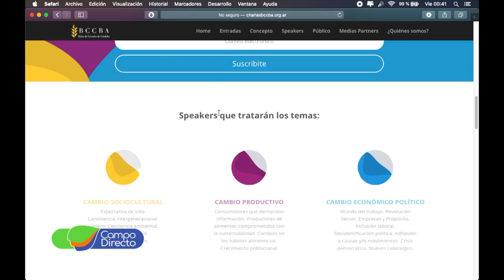Nuevos desafíos de la Bolsa de Cereales de Cba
La Bolsa de Cereales de Córdoba ante nuevos desafíos. La palabra de su presidente…